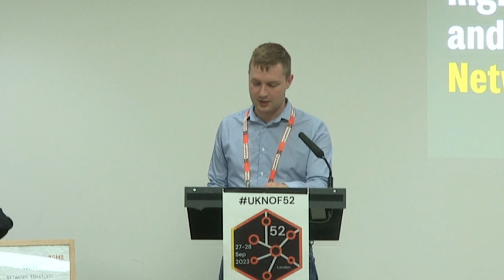UKNOF52 - Panel: Rights, Privacy, and the Network Operator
Speakers: Josh Levett (University of York), Dr Olivier Crépin-Leblond (Internet Society UK England), Rob Wilton (Cisco), Dr Stephen Farrell (Trinity College Dublin)

This panel session aims to share perspectives on the user’s right to privacy and security within the context of the network operator. We consider the technical aspects of this, such as TLS-ECH and BGPsec, as well as governmental policies and the role of regulation, engagement with Internet standards, and the position of network operators within this space: what their role is, what it can be, and how operators can inform policies, regulations and standards. We hope to have a discussion with representatives from academia and research, alongside network operators and policymakers.